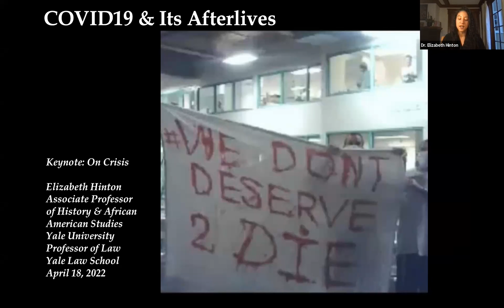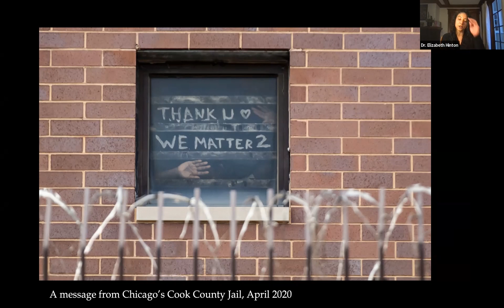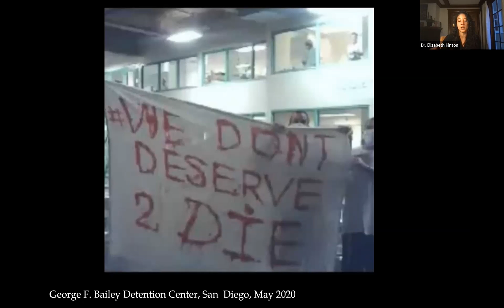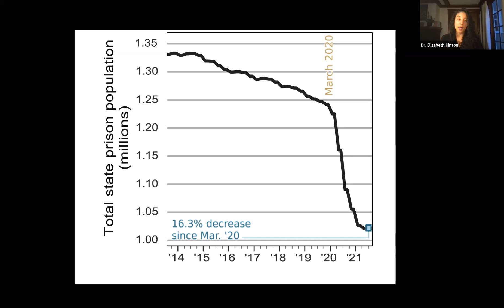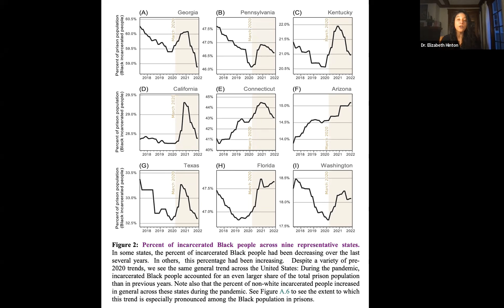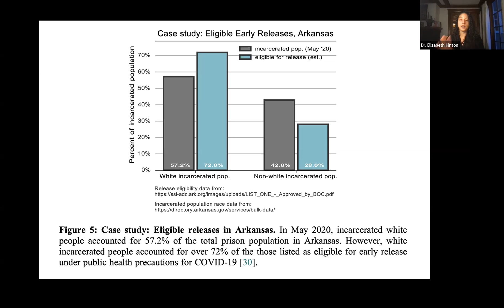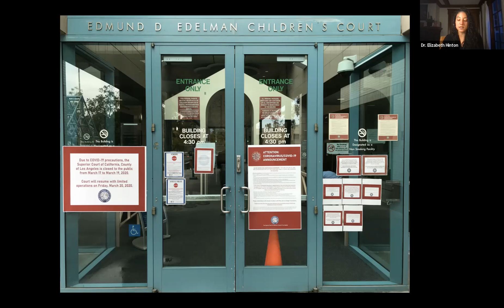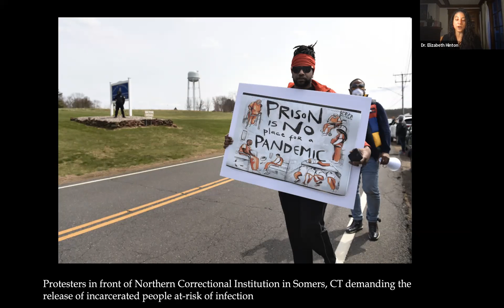COVID19 & Its Afterlives: Keynote with Elizabeth Hinton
The pandemic undid a world already structured around the ubiquity of catastrophe. In the second keynote in this series, Elizabeth Hinton will consider COVID19 as part of a recent history of ever-unfolding disasters. Moderated by Dr. Lisa Coleman.

Part of COVID 19 & ITS AFTERLIVES, a series sponsored by NYU’s Office of Global Inclusion, Diversity, and Strategic Innovation, NYU’s Center for the Humanities, NYU Skirball, NYU’s Special Collections, Verso Books, n+1, and Minetta Creek Collective. Organized by David Sugarman.